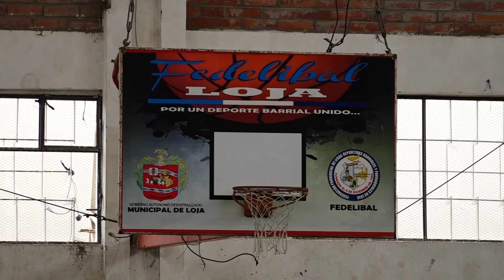CONDICIONES DEL COLISEO DEL COLEGIO BERNARDO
85 mil dólares es el presupuesto que requiere el Municipio de Loja para reconstruir el Coliseo del Colegio Bernardo Valdivieso, infraestructura que la anterior administración municipal la ocupaba como bodega.